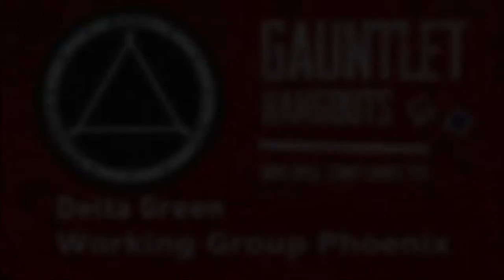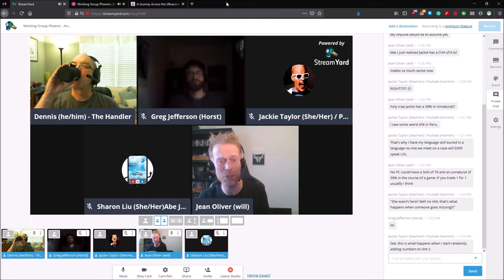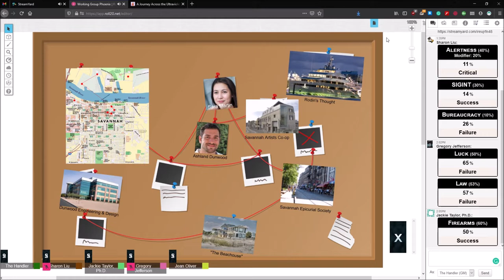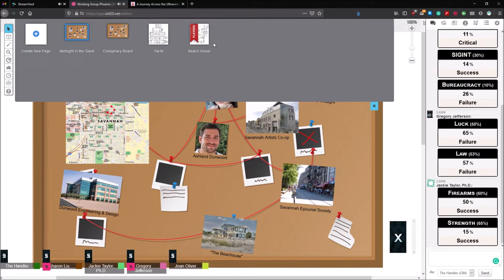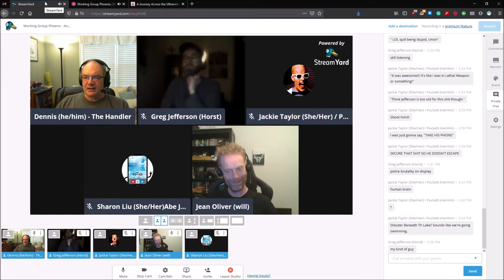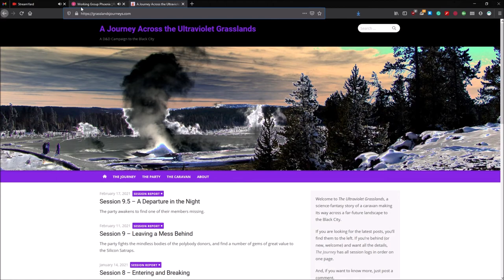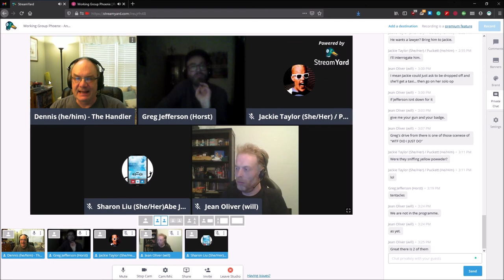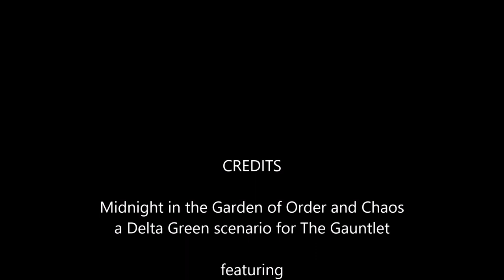Working Group Phoenix - Session 3 - Anger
The Agents find that they suddenly have a new Handler, that they are now working for the Department of Homeland Security, and that their murder investigation is somehow now a matter of National Security. Will they uncover the details of the mystery before the clock can strike Midnight in the Garden of Order and Chaos?